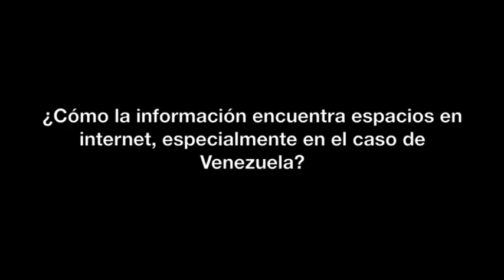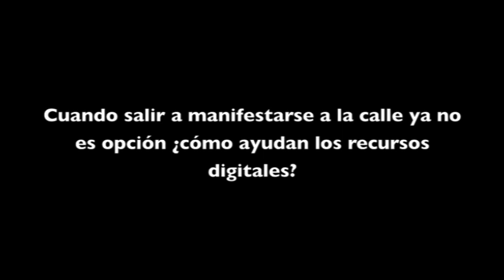Entrevista @LuisCarlos infoactivista Venezuela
¿Cómo ser infoactivista en el S.XXI?
Primera parte de la entrevista al infoactivista venezolano Luis Carlos Díaz . Twitter: @LuisCarlos
-El papel del internet en la vida política de Venezuela
-Qué se necesita para ser un o una infoactivista